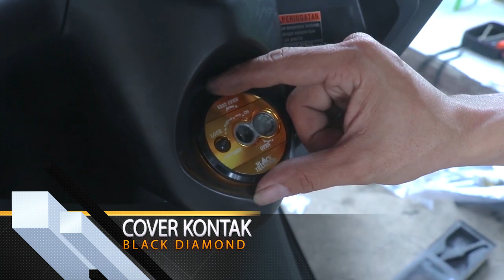AKSESORIES BLACK DIAMOND NMAX TERLARIS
Mau menjadi sobat saungmotor untuk mendapatkan diskon belanja di Toko Online Saungmotor Atau Pingin Mendapatkan Kesempatan Memenangkan Give Away Setiap Bulan nya

Salam Sobat Saung.